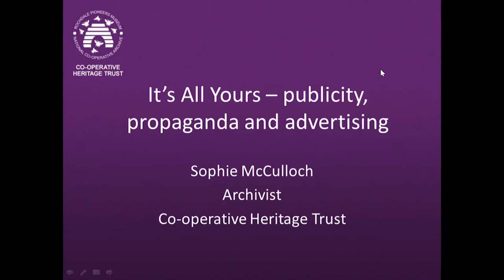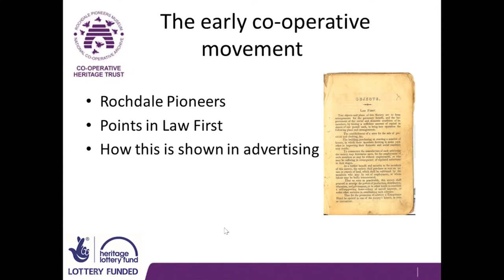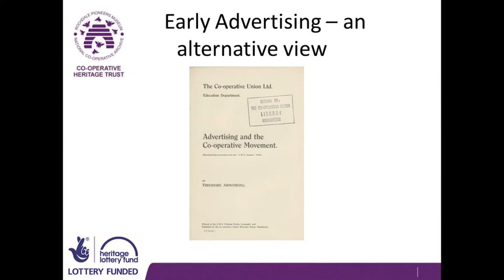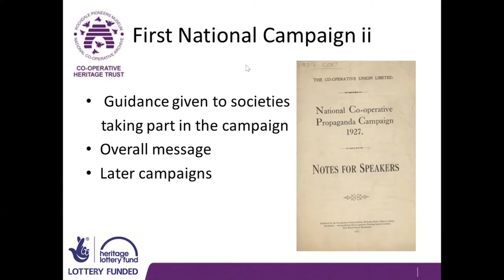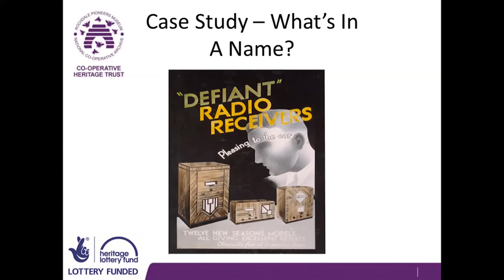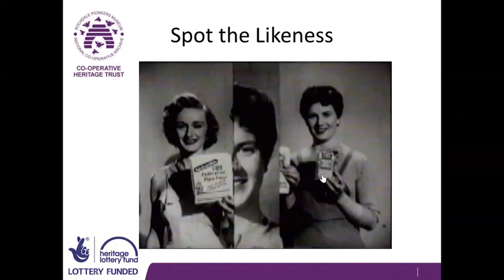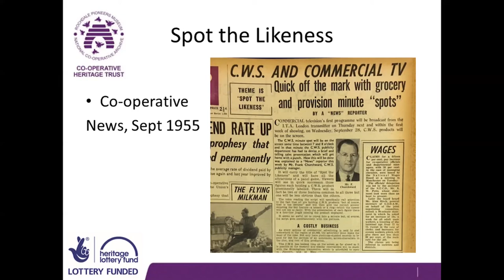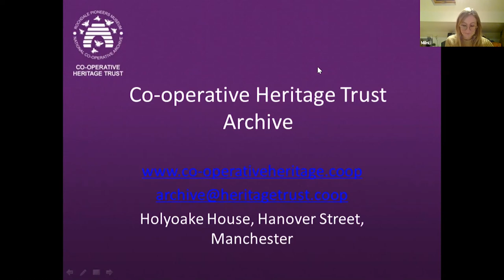It's all Yours - Publicity, Propaganda and Advertising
This unique webinar sees Archivist Sophie McCulloch from the Co-operative Heritage Trust explore how co-ops have communicated their messages and values down the years.

Drawing on the rich resources of the Co-op Archive, Sophie talks through materials from the 19th century to the present day, looking at the unique relationship between co-op societies, their employees and their members, as well as exploring how advertising helped to put the co-op message across.